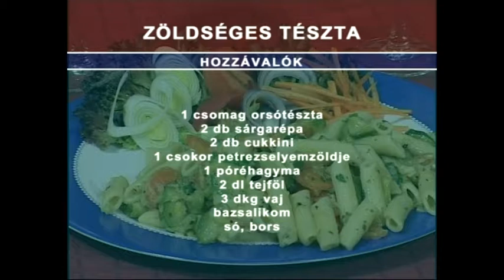Jóföldi Gabriella - Főz a város 2004. Archívum Szekszárd